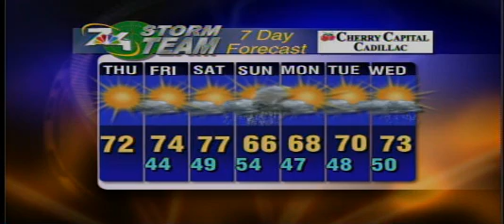Beautiful Thursday in northern Michigan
June 5th AM Forecast